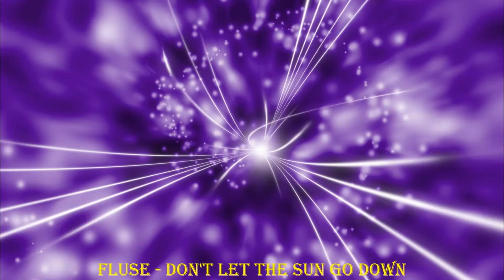Song: Fluse - Don't Let The Sun Go Down -Kim Prabha -Music 2020.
Bài hát : Fluse - Don't Let The Sun Go Down -Kim Prabha -Music 2020.
The sublime music of the emotion with the subtle music waves, is wonderful!
Những bản nhạc thăng hoa của cảm xúc với sóng nhạc huyền ảo, thật tuyệt vời!
- Trang tải video nền miễm phí:
This is Audio Spectrum - Electro-Light. I made this video,
Kim Prabha is very grateful for that. Thank you.